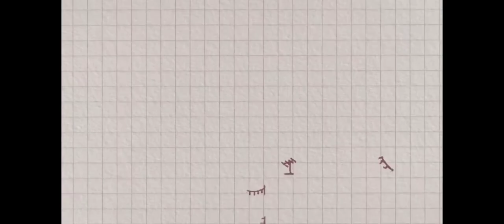핸드메이드 에코백 채색 작품 영상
무지 에코백에 아크릴 물감,
섬유 물감을 혼용하여 채색 함.

이에 따른 일정액의 수수료를 제공 받습니다.)